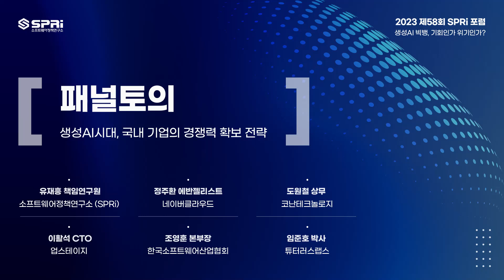생성AI빅뱅, 기회인가 위기인가? 6. 패널토의